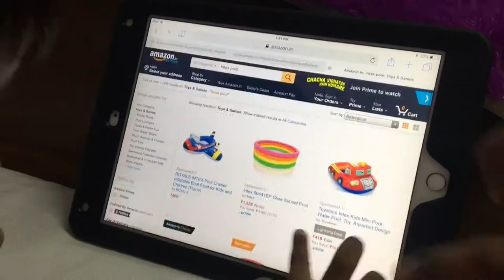Learn colors with water balloons | Intex pool ordered in Amazon|Enjoying Summer |Swimming Rhymes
Anci Jax enjoying summer in pool at home.watch and enjoy.